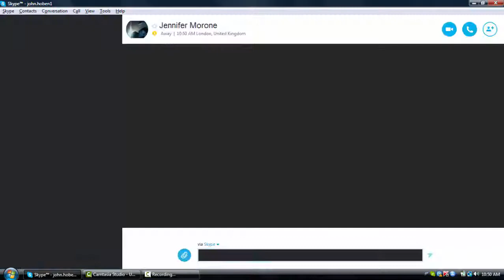Jennifer Lyn Morone on her Data of Me (DOME) project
"Know Your Assets"
In this model you need to look at not only what is valuable to you but how and why you are valued by others. This will help you determine your most crucial and unique assets. Using time and energy as an indicator against other measures, such as enjoyment, irritation, distraction, and other emotions felt when resources are being depleted, enables you to achieve a "better state of life efficiency"." JLM